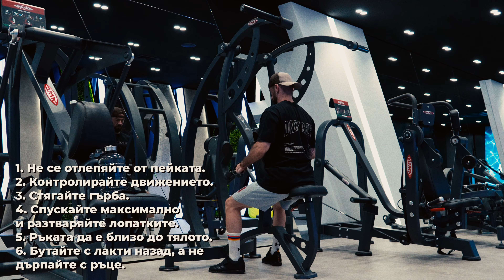Power Row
Ще ти помогна да създадеш своя микс от здраво тяло и дух. Дай си шанс и ще видиш че, успехът в залата е ключът за успеха навън.

💪 Тренировки
🍽️ Диети по вкуса ти
🙏 Дисциплина и воля

Luba6ky tenzeroclub фитнес Ще ти помогна да създадеш своя микс от здраво тяло и дух. Дай си шанс и ще видиш че, успехът в залата е ключът за успеха навън.

💪 Тренировки
🙏 Дисциплина и воля